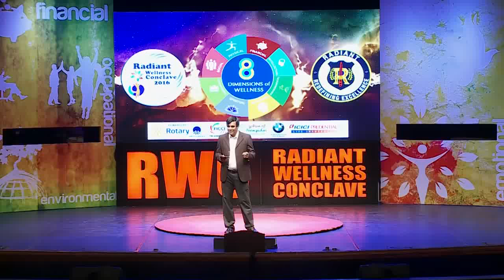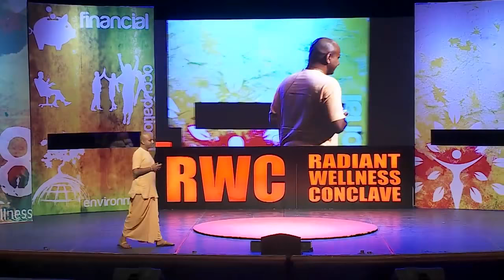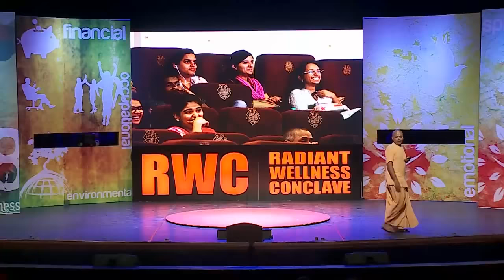Tree of LIFE by Gaur Gopal Das